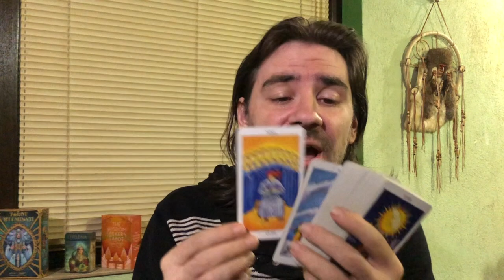TAURUS! LOVE TRIANGLE, 2 PPL WANT U BUT ONE WANTS REAL LOVE! U CHOOSE! September 21-27 2020 Tarot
TAURUS! LOVE TRIANGLE, 2 PPL WANT U BUT ONE WANTS REAL LOVE! U CHOOSE! September 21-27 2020 Tarot! Major Arcana Tarot Course and learn how to read tarot for yourself and others